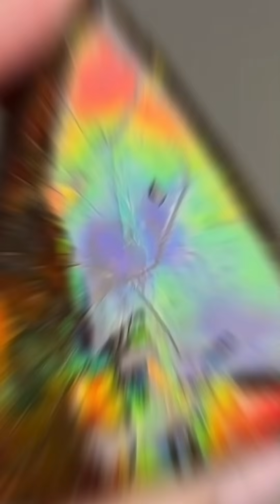💎 What stone is THIS?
💎 What stone is THIS? In this ultra-fast, visually stunning we reveal 15 of the rarest, most magical gemstones on Earth — from space-born Moldavite to cursed diamonds and fossilized fire rocks. Can YOU guess them all?

This is gemstone education meets mystery and beauty — lightning fast!

🔍 Featuring:

Moldavite (alien gem)

Ammolite (fossil fire)

Opal (living rainbow)

Alexandrite (color-changing magic)

Realgar (beautiful but toxic)
...and 10 more mind-blowing stones!

🎙️ This video uses a professional AI-generated voice (Brian by ElevenLabs) for narration. No real individuals are mimicked or altered. This content is 100% original and educational, disclosed in accordance with YouTube’s synthetic content policy.